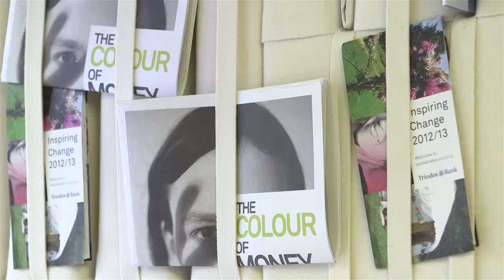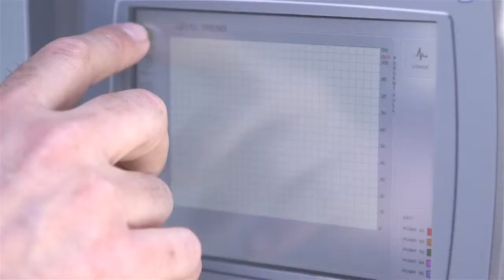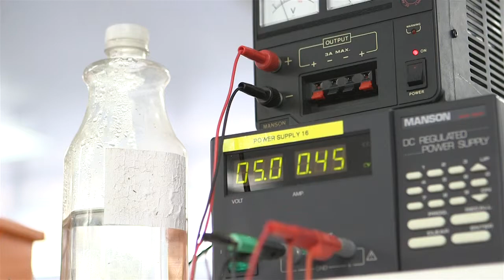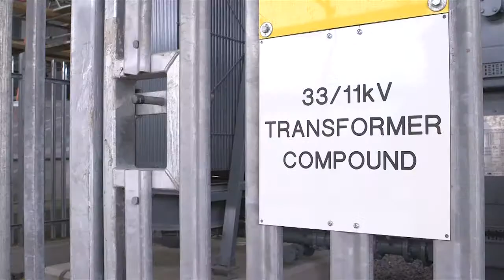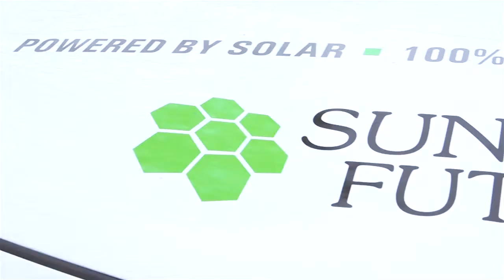Energy Waste and Water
ENERGY WASTE AND WATER is one of four films produced by Plastic Buddha Productions to support Bristol's winning bid to become Europe's Green Capital in 2015. Our films were presented to the judging panel as part of the bid, and took up one third of the total running time of the presentation. This film focuses on Bristol's green businesses and infrastructures, showcasing the city's unique approach to the democratisation of the green agenda.